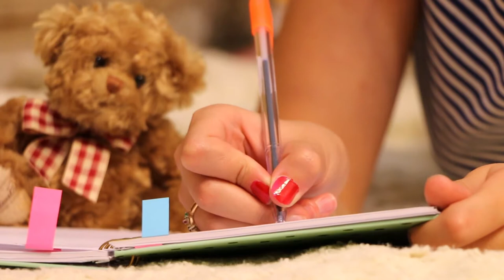Woman Handwriting On Notebook - Free Stock Footage Office/Business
100% FREE STOCK FOOTAGE - Free commercial use! No Copyright!

video editing clips, background video effects, background video office, background video 4k,
motion background loop, no copyright video, background video hd, free stock video,
free footage, free footage for editing, free stock videos, no copyright video background,
background video effects, office stock footage, business stock footage,